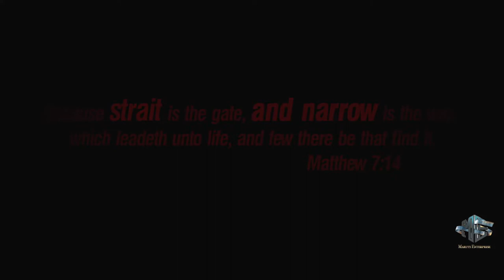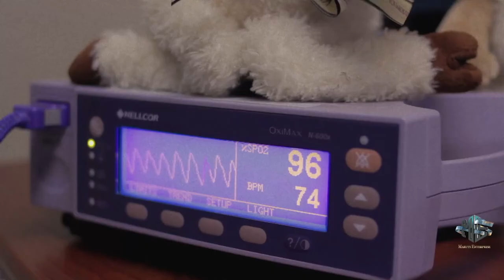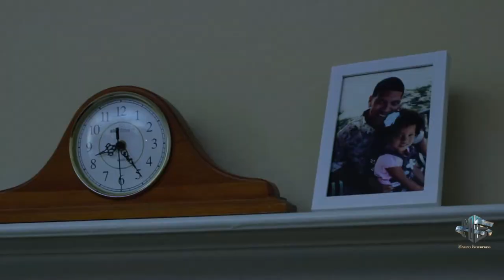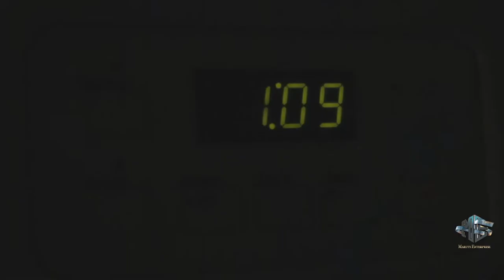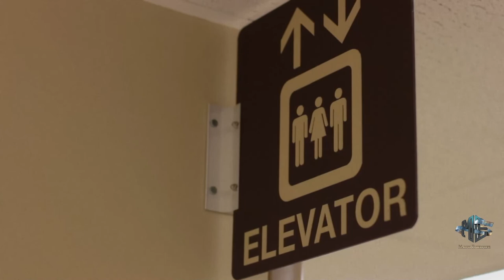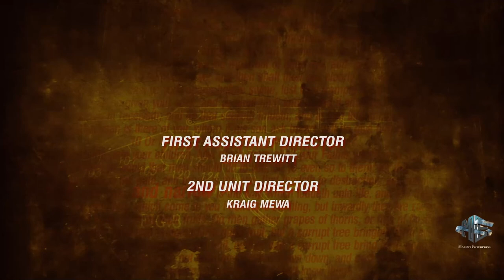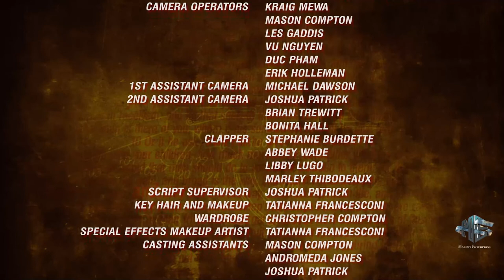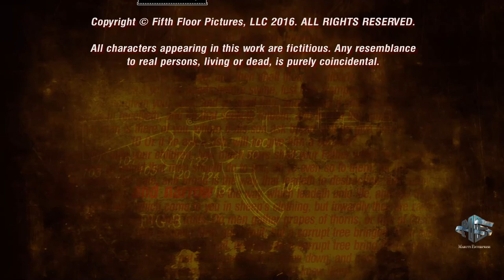Strait and Narrow | New Hollywood Movie Dubbed in Bhojpuri | Action Movies Dubbed | Maruti Movieplex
A decorated Marine wages war against a Chicago crime lord to protect his ill daughter.
Director: Christopher Compton
Writers: Christopher Compton, Brandon Craig
Stars: Marcus M. Mauldin, Jacob Garcia, John William Galt